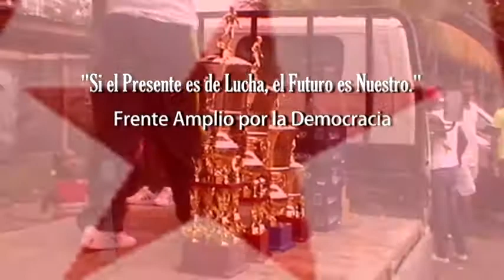Frenadeso Noticias 01 de Octubre 2011.mp4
Concluye 6.º Campeonato de fútbol
Liga empresarial de los obreros